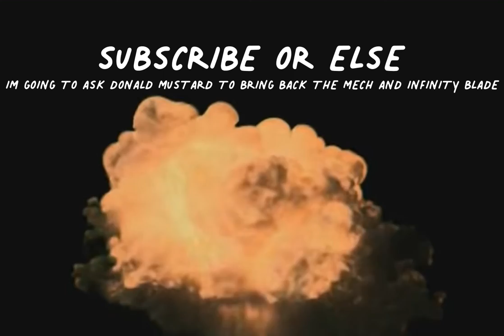How Mr Beast is in Fortnite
You just watched a parody video

But I will bring it back if you don’t sub

Just kidding

See ya